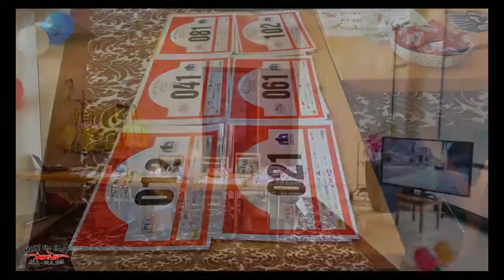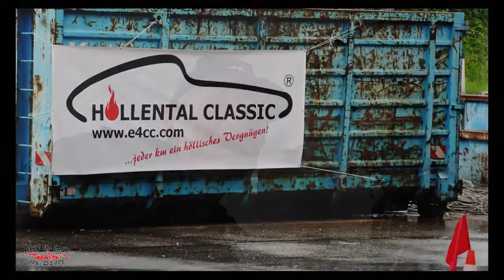Meet the East - MX-5 Treffen am Semmering - Pfingsten 2015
Diashow von Fotos des Mazda MX-5 Treffen am Semmering zu Pfinsten 2015 und der gelungenen Österreich-Premiere des neuen Mazda MX-5 ND im Fahrtechnikzentrum Kalwang.
211 Menschen in 125 Autos waren bei diesem Treffen anwesend.